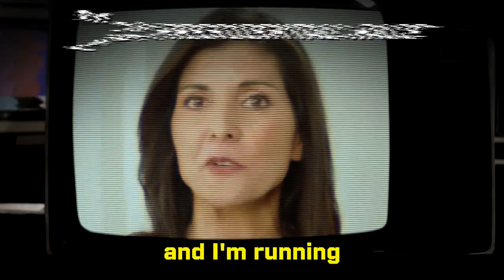ALL EYES ON THE DEMOCRAT TROJAN HORSE OF THE REPUBLICAN PARTY